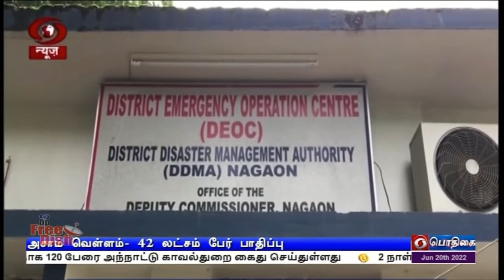அஸ்ஸாம் மாநிலத்தில் தொடர் மழைPodhigaiTamilNews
அஸ்ஸாம் மாநிலத்தில் தொடர் மழையால் 42 லட்சம் பேரின் இயல்பு வாழ்க்கை பாதிப்பு - நிவாரண நடவடிக்கைகள் தீவிரம்.